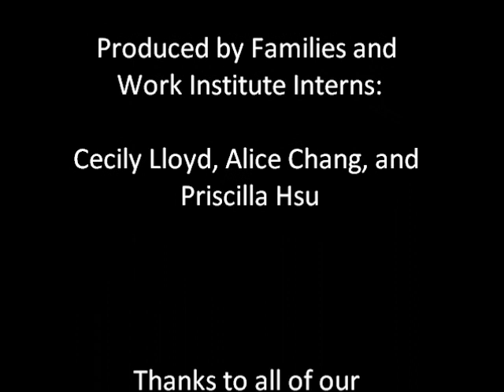Work-Life Webisode Series, Webisode 2: Recession Part II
This webisode is a continuation of the Families and Work Institute 2012 Summer Intern Work-Life Fit Webisode Series. When the recession hit, many employers scaled down and were forced to downsize their companies. In response, we hit the streets to see how average New Yorkers are affected by the recent economic downturn, and what their reactions are. Some have experienced bouts of unemployment, others are nervous about their job security.

For us interns, we were very interested to see how the recession affected people's decisions in choosing an industry. How much do your career choices depend on the recession's influence on the job market? According to "The Impact of the Recession on Employers," employees at for-profit firms are at greater risk of negative financial outcomes during the recession than employees at non-profit firms. 70% of for-profits are more likely to lay off employees, compared to 43% of non-profits. These surprising statistics might have all of us reconsider working for non-profit versus for-profit firms.

In addition, based on the same FWI study, men are more likely than women to lose their jobs in the recession. We sought to find the implications of this on family life. We speculate that with gender roles in a state of generational transition, perhaps more fathers are staying at home to take care of children or the elderly than before. Coming up next, we will be posting webisodes about expectations of work-life fit and generational differences.